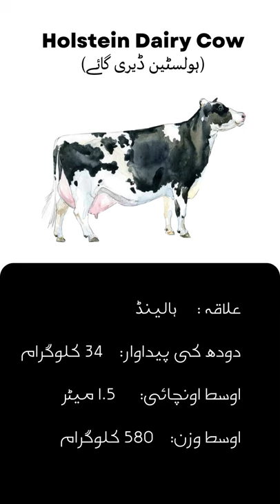Top 5 Dairy Cows | ڈیری کے لیے گائے کی نسلیں | Milk Production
Nida e Kisan TV is Pakistan's most dedicated agriculture YouTube channel with original and productive content. Nida e Kisan TV has highly qualified staff and program anchors to educate the farmers about modern Agriculture, Livestock and other farming techniques. Viewers will see quality content on this channel.

Head Office : 534D, Faisial Town, Lahore Pakistan